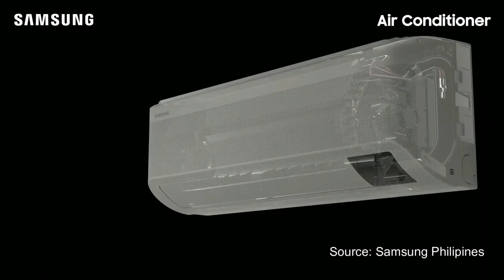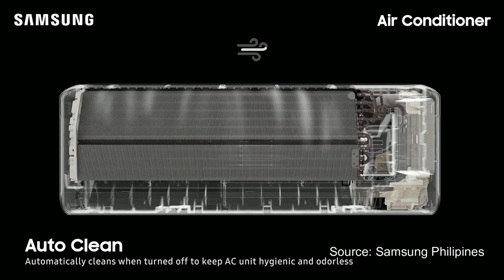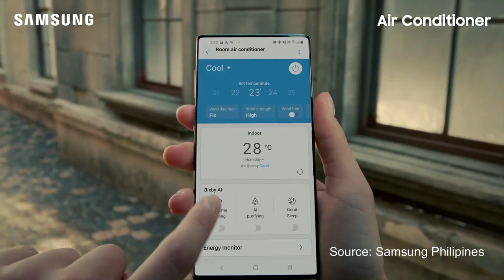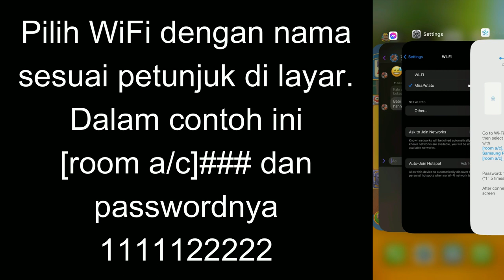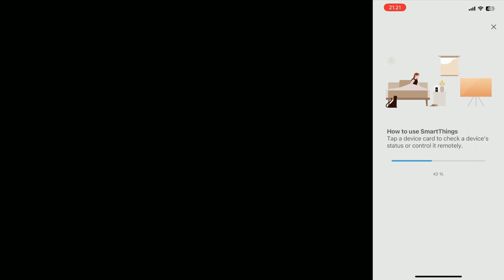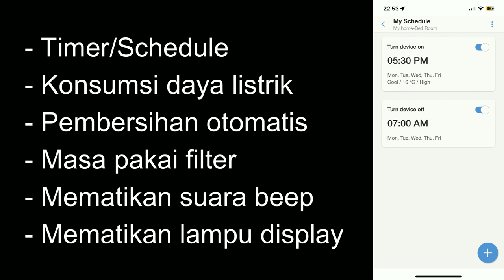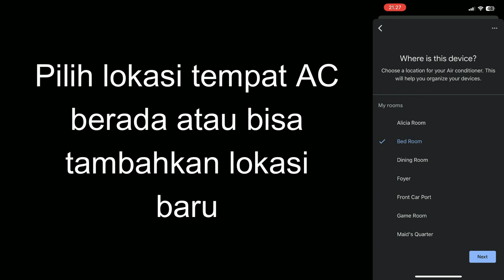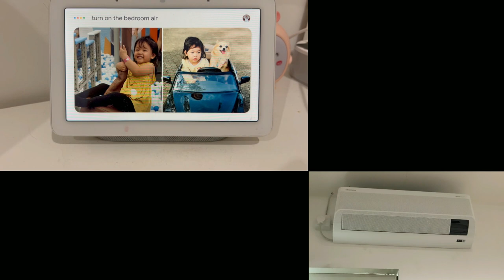Samsung AR10TYEAW WindFree | Smart AC yang ternyata...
Yow, lama ga nge review gadget sekali nya review gadget nya segede ini. AC Split Samsung AR10TYEAW Smart AC. Mau se smart apa sih AC lu? Penting? Faedah? Atau cuma gimick aja nih?

Buat lu yang lagi cari2 AC boleh nih disimak biar gak salah pilih apalagi sampe kecewa